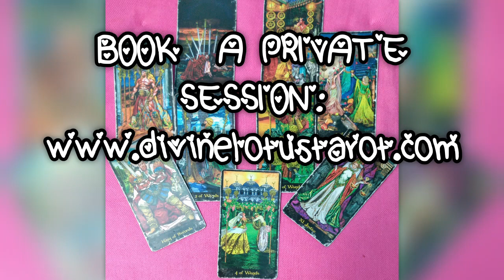🔮September💥🧨💥KARMIC BACKFIRE🧨💥🧨 Soulmate Love 🔮